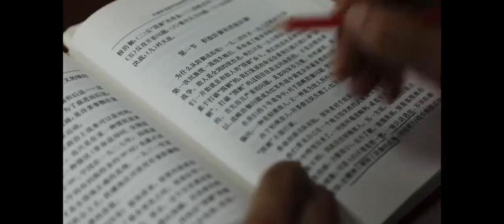【全国政协委员吴仲戈——执戈远航卫和平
初春时节，东海某海域，天高云阔。东部战区海军某驱逐舰支队太原舰作战指挥室内，一双警惕的眼睛紧盯态势图。随着一道道指令下达，官兵依令而动，密切协同拦截多方向来袭“目标”。全国政协委员、太原舰舰长吴仲戈，带领官兵又一次出色完成演训任务。代表委员说# 从副通信长、作训参谋到实习舰长、舰长，吴仲戈谋打赢、铸利剑的强军初心始终如一。为提高舰艇按纲施训质效，他带领官兵结合装备特性积极开展战法创新攻关，广泛开展军事科技知识学习活动，探索自主申报式训练考评机制，形成良性激励模式，训练水平不断提高。吴仲戈说：“军人，只有打仗和准备打仗两种状态。”近年来，他带领官兵参与一系列重大联演联训任务，被东部战区海军表彰为“东海强军先锋”。人民海军赴亚丁湾护航，以实际行动守卫和平，受到广泛赞誉。作为其中一员，吴仲戈感到骄傲与自豪。在执行第35批护航任务前往亚丁湾的航行途中，他和战友收到一条发自中国商船的信息：“感谢人民海军！有你们在，我们就可以安全航行。”同胞的信任让吴仲戈倍感责任重大。他说，这激励着自己时刻以高标准完成好每项任务，让党和人民放心。即将赴京参加全国两会，吴仲戈这段时间正加紧修改完善提案。他说：“作为一名全国政协委员，我感到无上光荣，同时也肩负重任。我将积极参政议政，谋发展计、献强军策。”